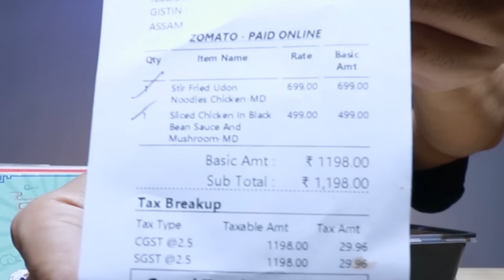Japanese Stir Fried Udon Noodles With Black Bean Sauce Chicken, Rice and Hare Bhare Momo MUKBANG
Eating today - Stir Fried Udon Noodles chicken, black bean sauce chicken with rice and different kind of momo (dumplings). I've used chopsticks for the first time.

Restaurant - Mamagoto, Race course, Dehradun & Sadda Adda, Subhash Nagar, Dehradun.

INDIAN MUKBANGER
INDO-JAPANESE FOOD
ASIAN FOOD MUKBANG

Filming Equipment :
Previous Lens
Previous Mic